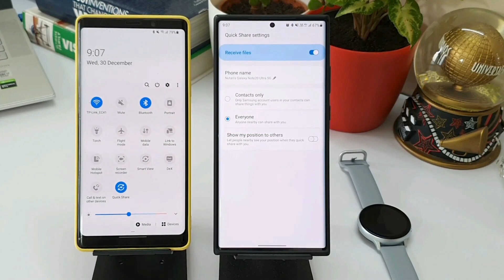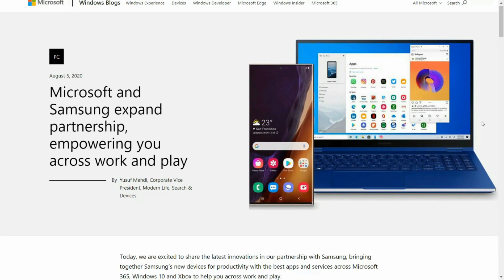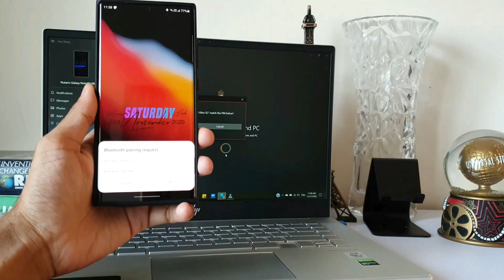Samsung Quick Share feature arrives on Galaxy Book Pro, Galaxy Book Pro 360 what about other PCs?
Samsung has recently launched its laptops Samsung Galaxy Book Pro & Galaxy Book 360 which comes with Samsung Quick Share feature for seamless data transfer through wifi direct, This feature was announced by samsung and Microsoft few months ago.

Samsung ONE UI 3.0 - Android 11 for Samsung Galaxy S 20 & Note 20 Series - KEYBOARD FEATURES

Let me know if you need any assistance with regard to the registrations.

Huge Update for One UI 2.5 received on Samsung Galaxy Note 20 Ultra - Improves Finger print sensors

How to Connect Samsung Wireless Dex?
How to Connect Samsung Wireless Dex on Sony Android TV?
How to Connect Samsung Wireless Dex Android TV?
Samsung Dex on Samsung Galaxy S 20 Phones
Samsung Dex on One UI 2.5
Samsung Dex on One UI 3.0
Samsung One UI 2.5 update for Galaxy Note 10/10 plus/Note 9
Wireless Dex On Galaxy Note 20 Ultra
One UI 3.1 based on Android 11
One UI 2.5 update for samsung Phones
One UI 2.5 updates for samsung Galaxy note 9
One UI 2.5 updates for samsung Galaxy A series
One UI 2.5 updates for samsung Galaxy M series
One UI 3.1Android 11 for Samsung Galaxy S 20/S20 Plus
Once UI 3.0 update for Samsung galaxy Note 20 & Note 20 ultra
How to register for One UI 3.0 Beta program?
Good lock on Samsung phone
New good lock module Samsung Keys Cafe
Samsung Keys Cafe
Best Android Customization Apps
Best Android Apps 2020
Best Home Screen set up for Android
Home Screen customization
Best widgets